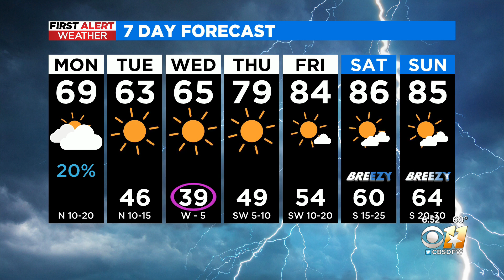Chilly weather expected in North Texas this week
Chilly weather is expected in North Texas this week, but it won't stay for long.